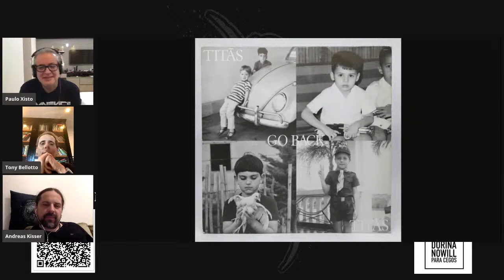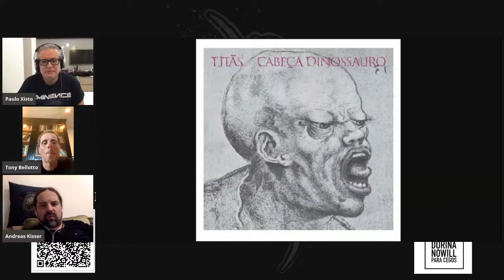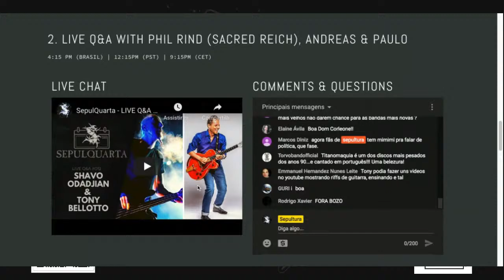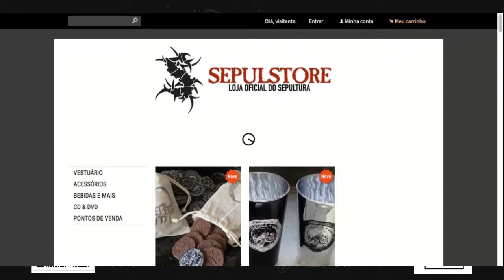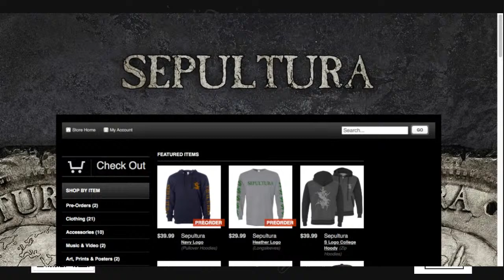SepulQuarta - LIVE Q&A with Shavo Odadjian (System of a Down) & Tony Bellotto (Titãs)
LIVE Q&A with Shavo Odadjian (System of a Down) & Tony Bellotto (Titãs)